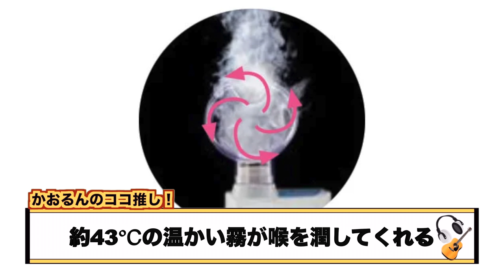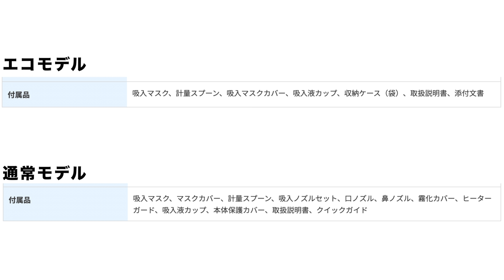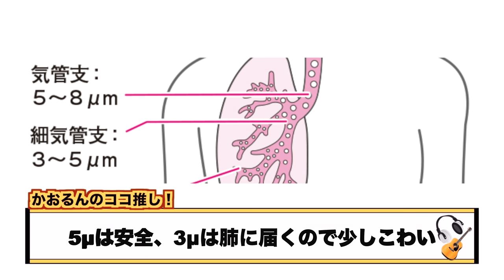喉が痛い、鼻づまり、声枯れに最適なコスパ最強ホットシャワーを紹介していくぞ【A&D】【UN-135ECO】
▼【UN-135ECO (大人気ホットシャワー加湿器)】

(1)クラファンで140倍の売上を達成した最新骨伝導イヤホンを徹底解剖していく！！【boco】【PEACE SS-1】

(2)桑田佳祐やSMAP、なにわ男子のプロデューサーがチューニングしたワイヤレスイヤホン！！さらにビクター初のアプリも徹底紹介していくぞ【Victor】【HA-FX150T】

チャプター
00:00 目玉機能
01:49 基本スペック
05:23 デザイン
06:26 使い方
06:58 効果の感想
09:15 まとめ